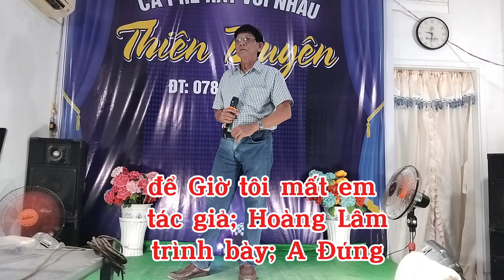để Giờ tôi mất em- tác giả; Hoàng Lâm- trình bày ;A đúng